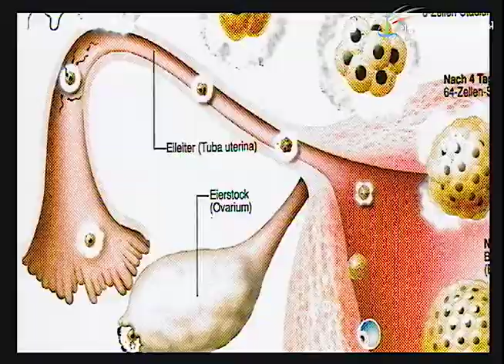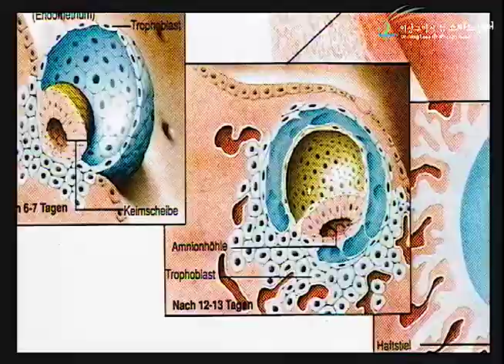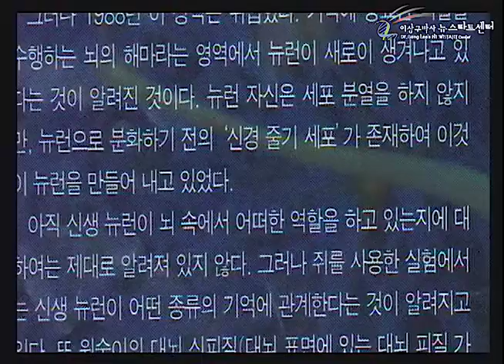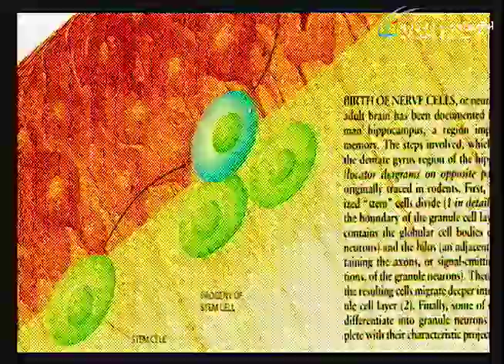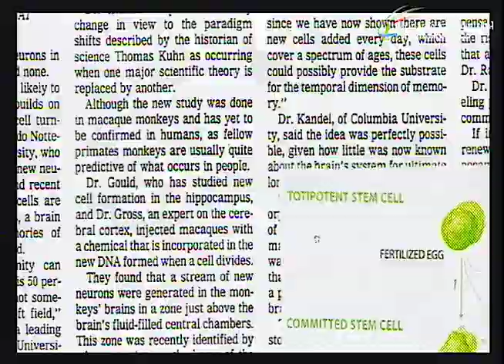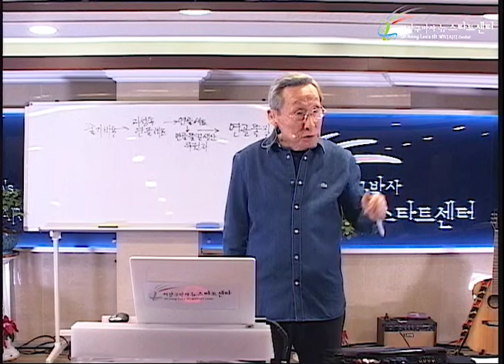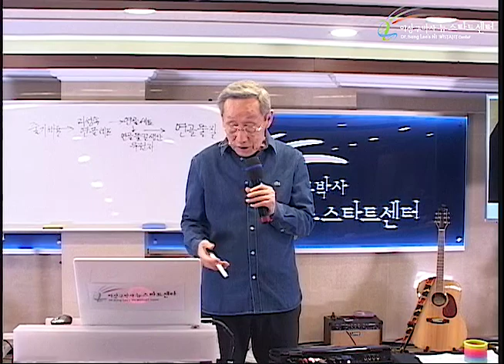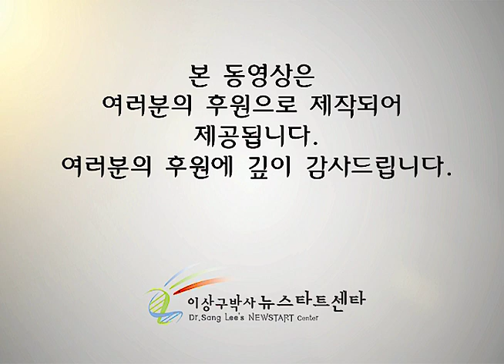R236 15 재생의 비밀